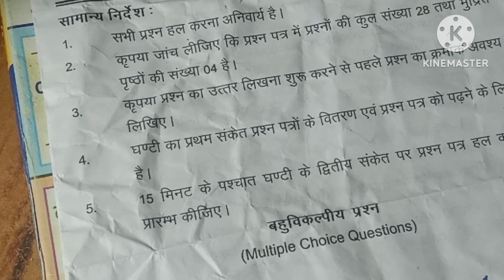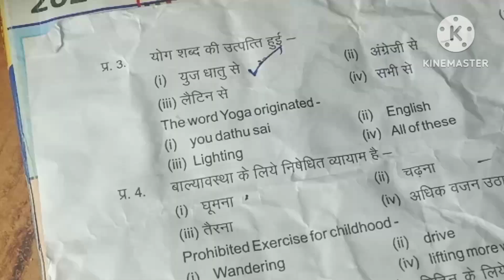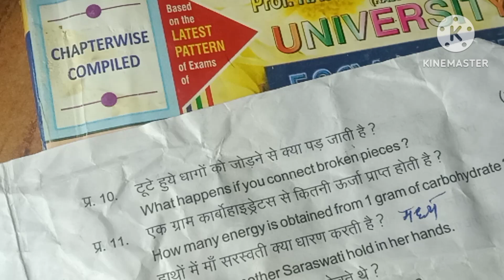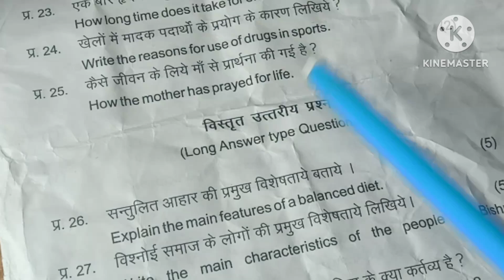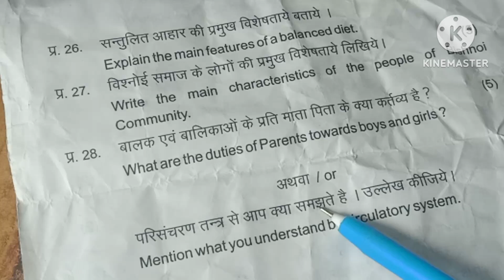kaksha 12 nitric yog AVN sharirik Shiksha ardhvaarshik Pariksha 2024 sampurn HAL UP